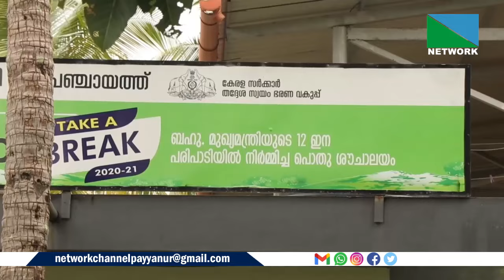വഴിയിടം ടേക്ക് എ ബ്രേക്ക് പദ്ധതിയുടെ ഭാഗമായുള്ള പൊതു ശൗചാലയം ഇനിയും തുറന്നു കൊടുത്തില്ല.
മാടായി ഗ്രാമ പഞ്ചായത്തിലെ മുട്ടത്ത് നിര്‍മ്മിച്ച വഴിയിടം ടേക്ക് എ ബ്രേക്ക് പദ്ധതിയുടെ ഭാഗമായുള്ള പൊതു ശൗചാലയം ഇനിയും തുറന്നു കൊടുത്തില്ല. കെട്ടിടം കാട് കയറി നശിക്കുകയാണ്